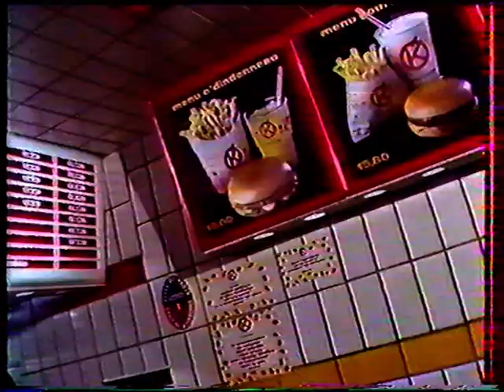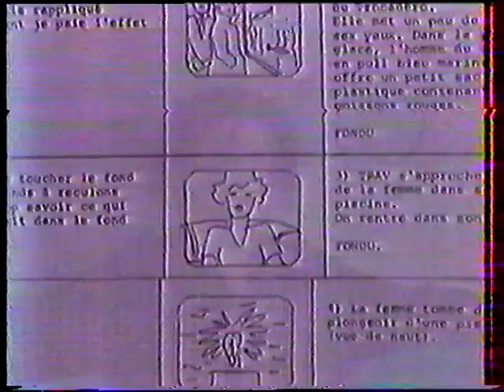Adjani 1984 05 20 Making of Pull Marine @ 7 Sur 7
check for more Isabelle Adjani on my homepage / new videos everyday from my own collection  no copyright infringement intended : please contact me and I will remove immediately any litigious content, thank you. This account is not monetized, I don't intend to make money with it.